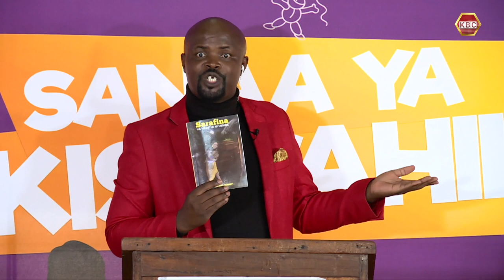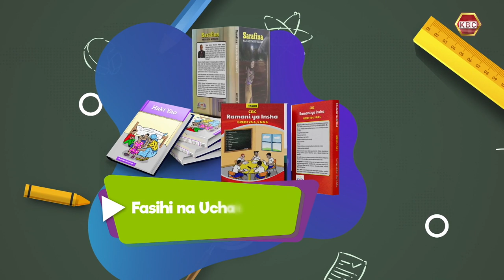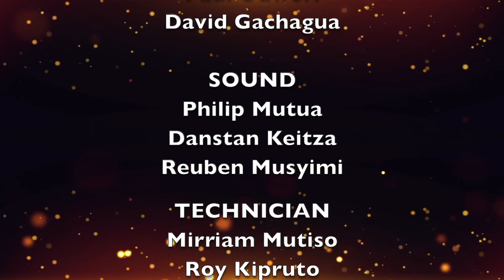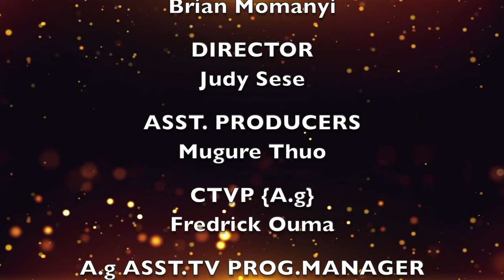Sanaa Ya Kiswahili I Mary Leakey School